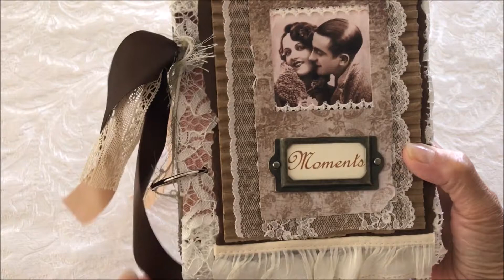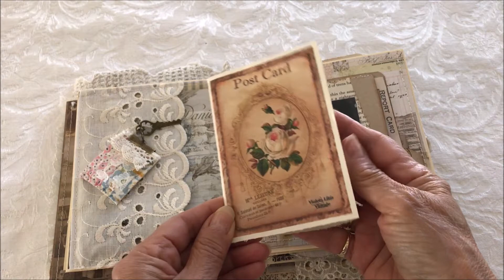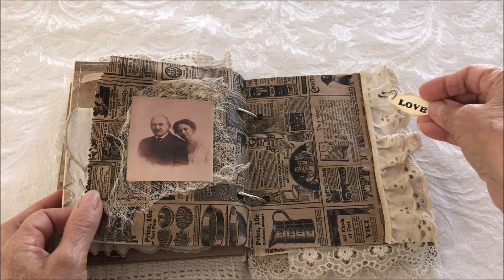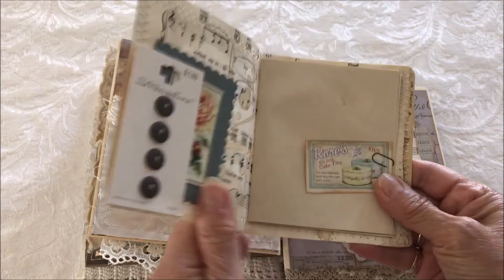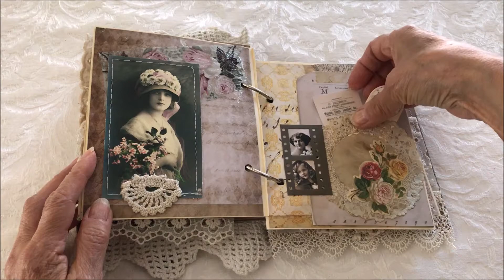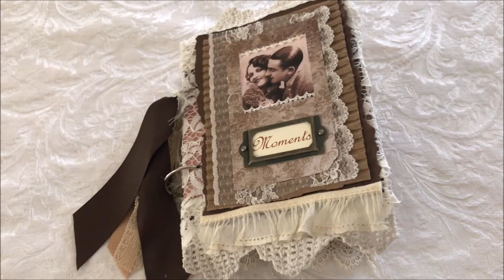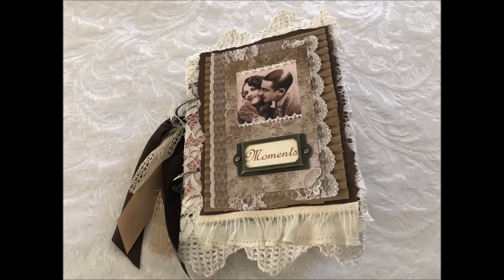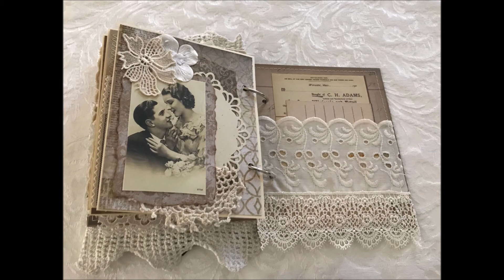Vintage Junk Journal Moments (SOLD)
This is a very vintage junk journal.  It was created using lots of lace, buttons, tags, bulb pins, rusty pins, vintage images and ephemera.

There are also 3 mini journals and booklets to record those special moments and events.

This journal measures 6 x 7 inches not counting the overhang of laces and trim and has 22 pages.

If anyone is interested, this journal is available for purchase.